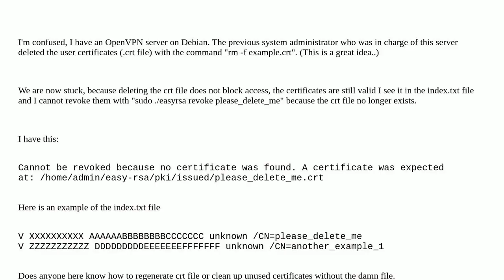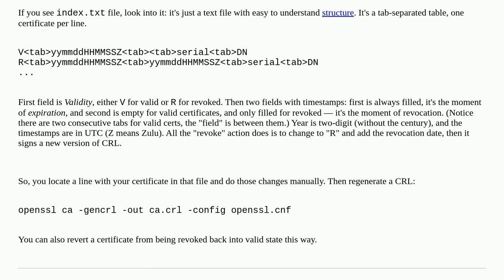OpenVPN Revoke a certificate without the CRT file with Easy RSA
A special thanks goes out to the community

  certificate-authority openvpn debian vpn openssl